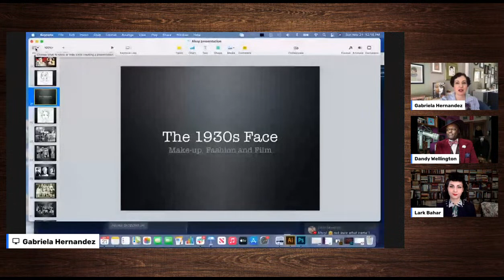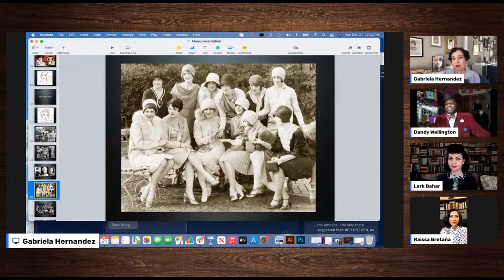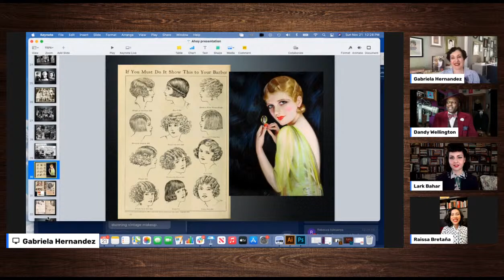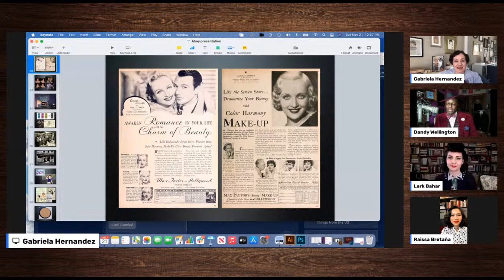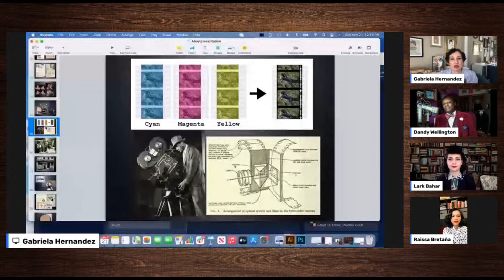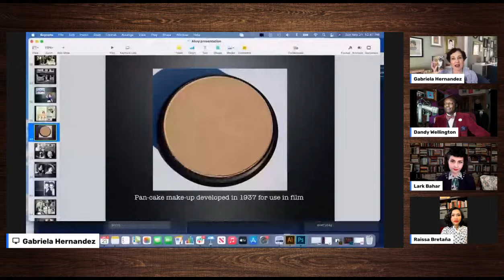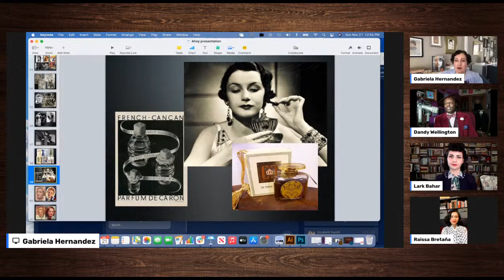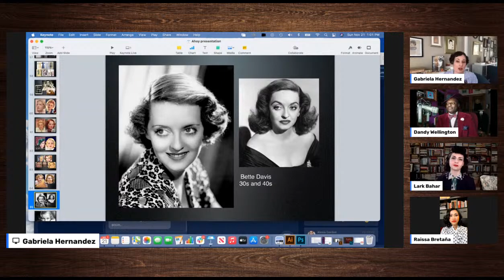1930S Makeup with Bésame Cosmetics Founder Gabriela Hernandez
Learn all about 1930s makeup with Bésame Cosmetics founder Gabriela Hernandez!

Not familiar with Bésame Cosmetics? You’re in for a real treat! This is a cosmetics line created from a life-long love affair with vintage beauty. Be sure to visit besamecosmetics.com to browse the stunning collection!

The event is hosted by Dandy Wellington, the star of next year's Fascinatin Voyage on the Queen Mary 2.